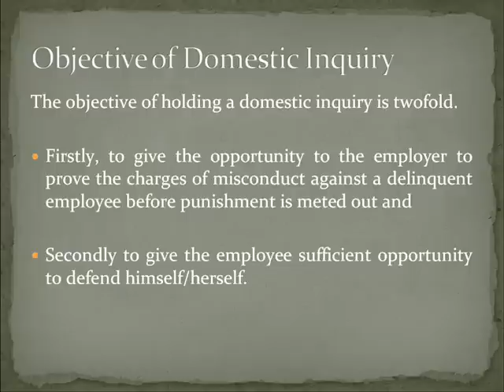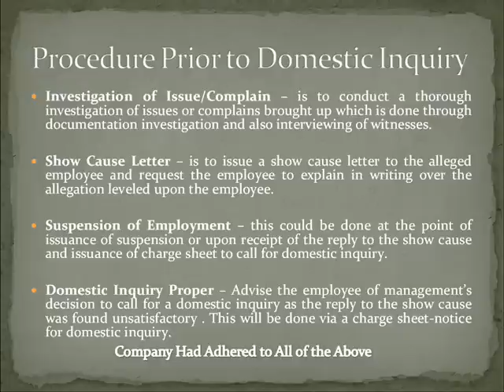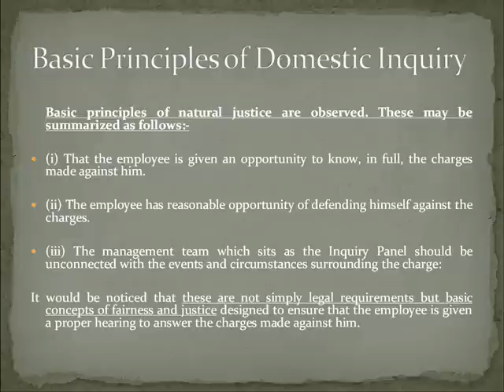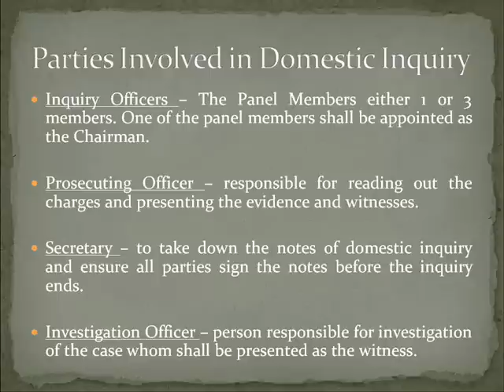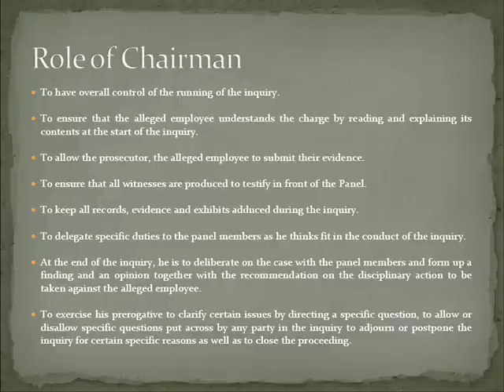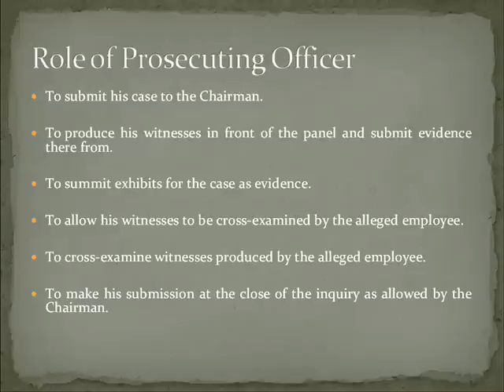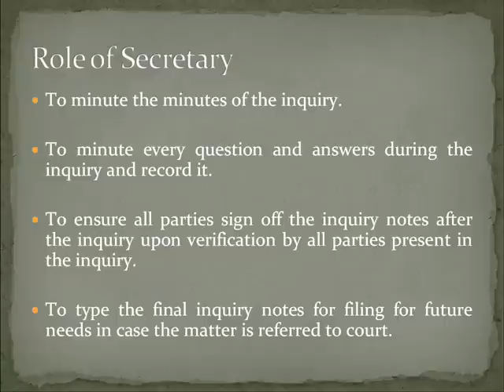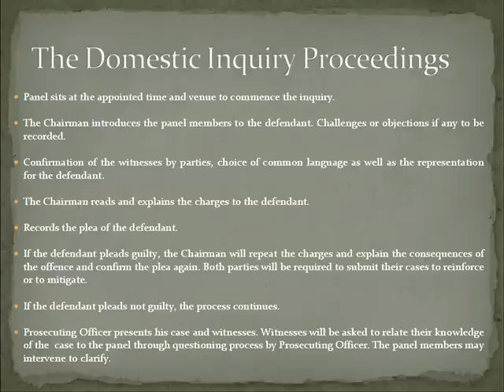Domestic Inquiry - iHR Consulting Sdn Bhd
A bit explanation about domestic inquiry from i-HR Consulting Sdn Bhd.